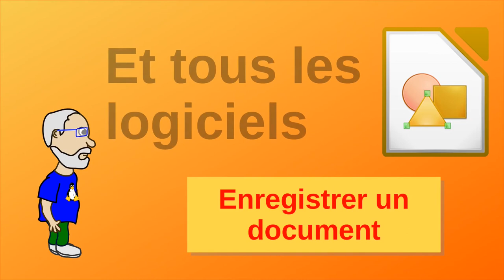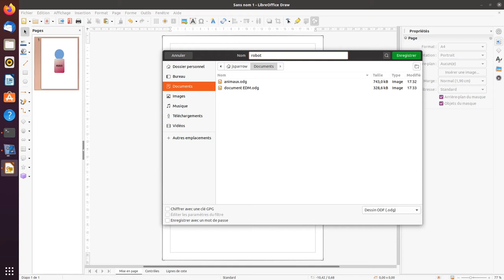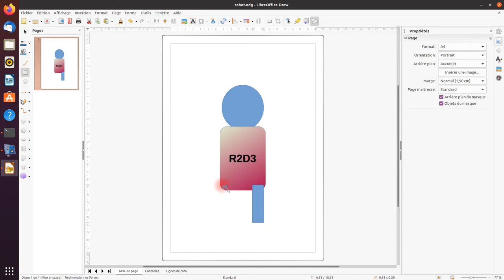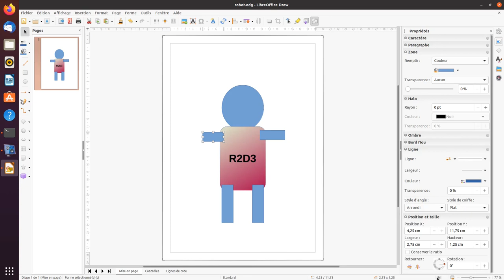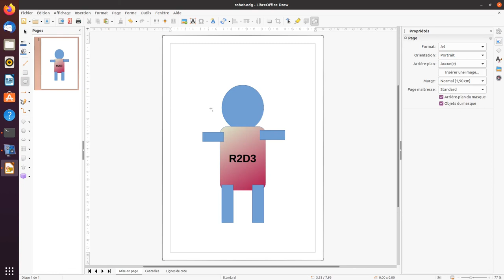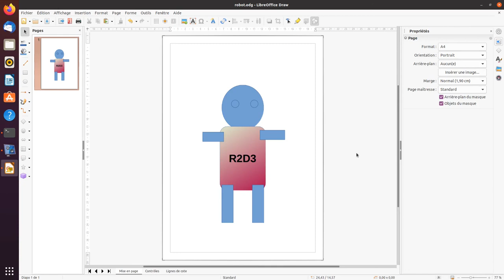Enregistrement d'un document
Enregistrement d'un document de dessin dans LibreOffice Draw et dans n'importe quel logiciel.